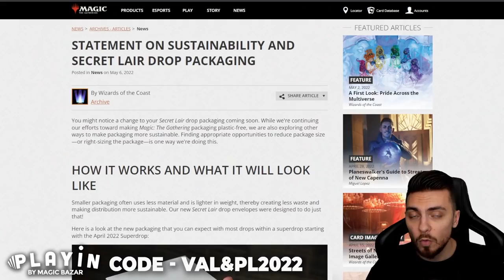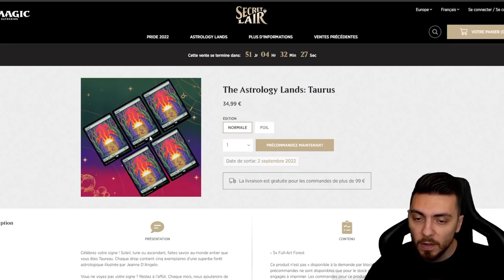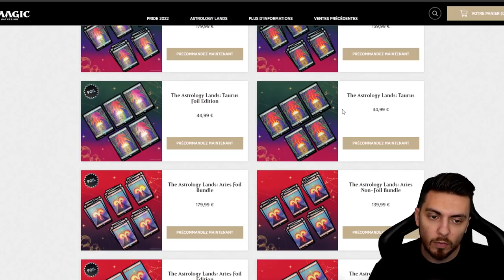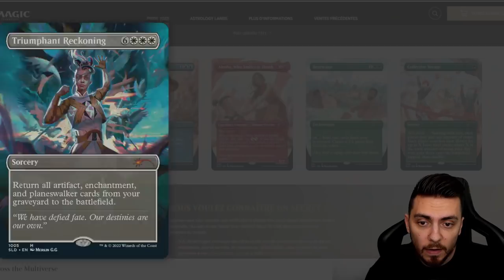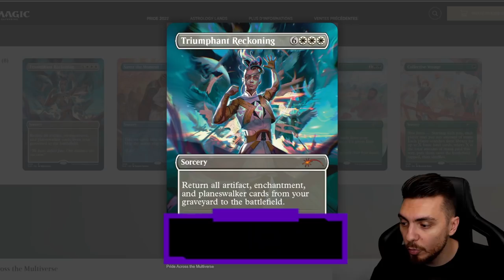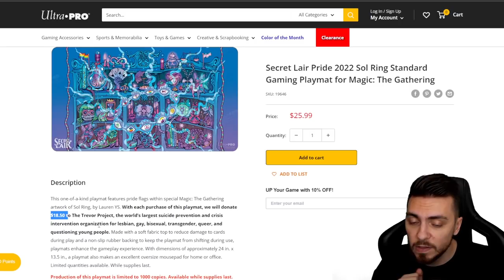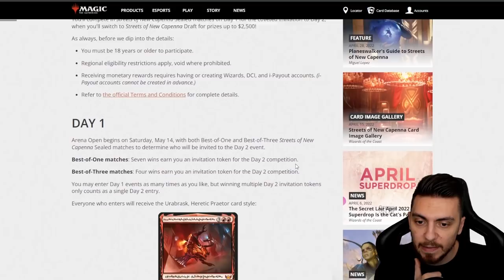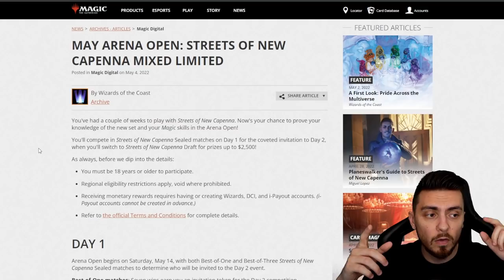POINT NEWS #41 : Secret Lair Astrology, LGBTQ+, et Arena Open !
Lundi : Val&PL à partir de 19h ( Rossez-vous si vous pouvez )
Mardi : PL à partir de 16h
Mercredi : Val à partir de 14h
Vendredi : Val à partir de 10h